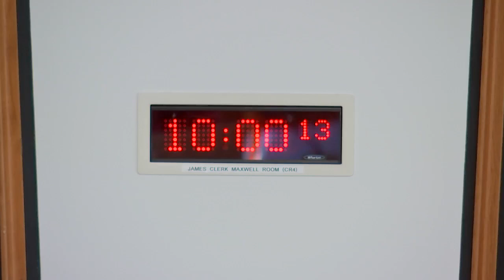Economy and Fair Work Committee - 29 September 2021